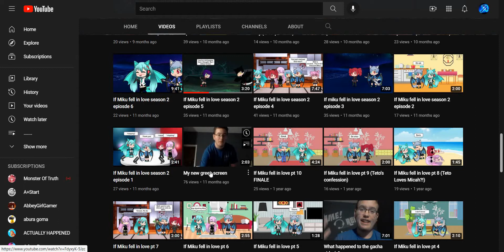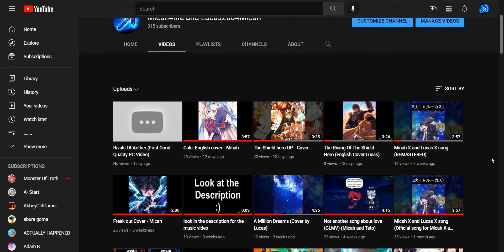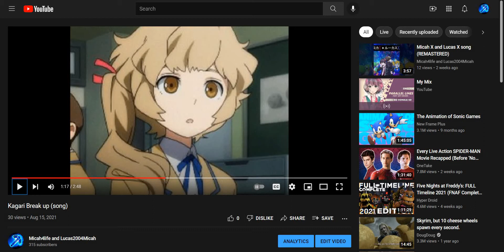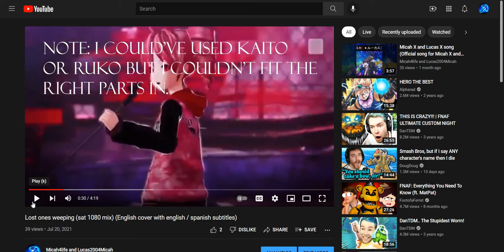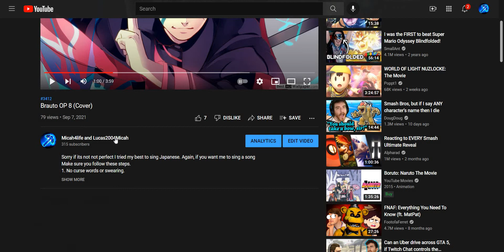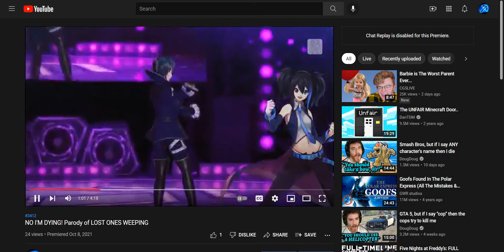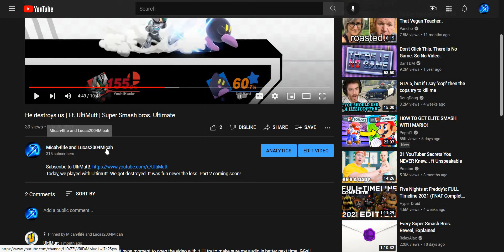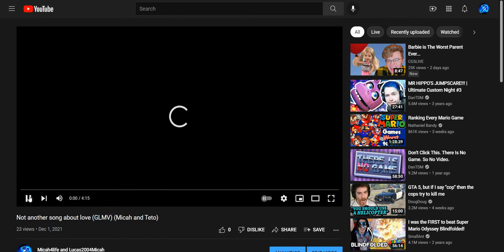Youtube rewind 2021 - Micah4life and Lucas2004Micah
Thanks for supporting us through 2021! Let's hope 2022 is even better!